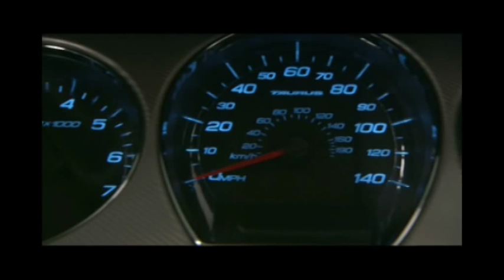2010 Ford Taurus SHO